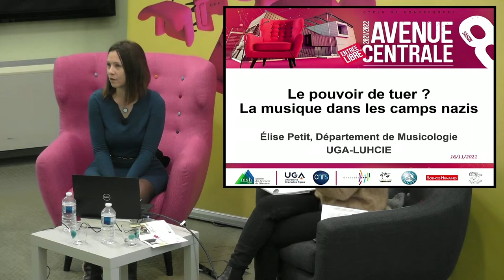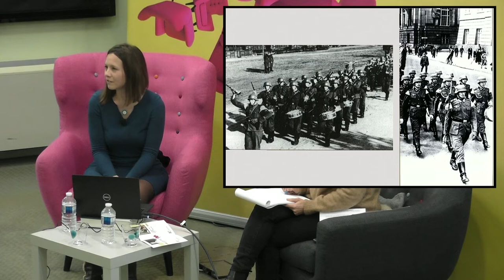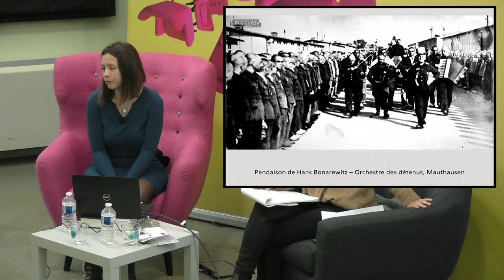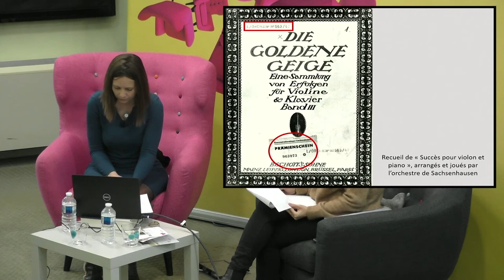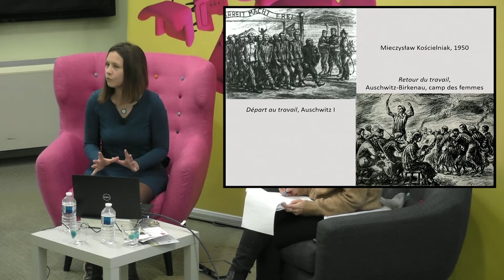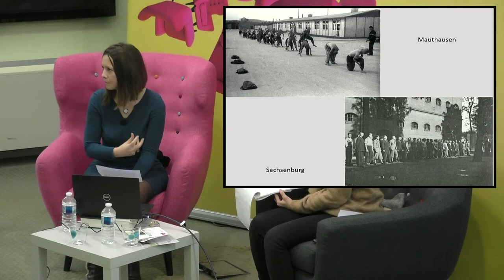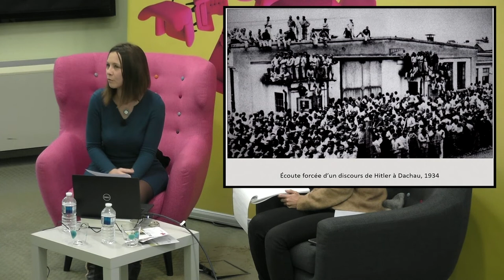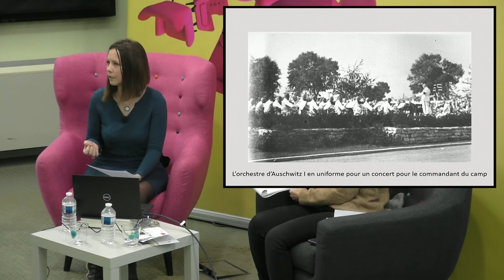Le pouvoir de tuer ? La musique dans les camps nazis - Elise PETIT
Conférence d'Elise Petit dans le cadre du cycle Avenue centrale (saison 8).

Élise Petit est maîtresse de conférences en Histoire de la musique, directrice du département de Musicologie de l’université de Grenoble et membre du Laboratoire Universitaire Histoire Cultures Italie Europe (LUHCIE).